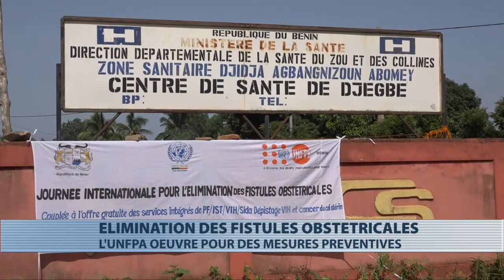Santé : les mesures préventives de l'UNFPA dans l'élimination des fistules obstétricales